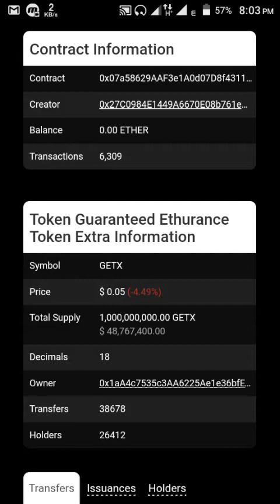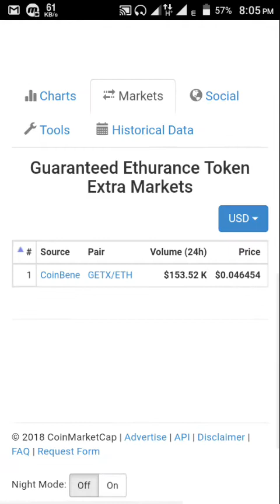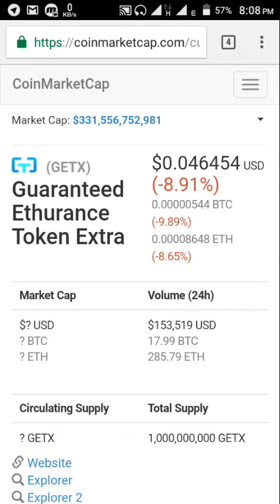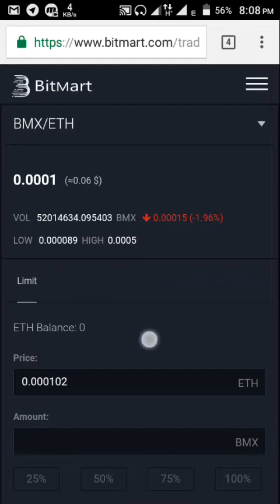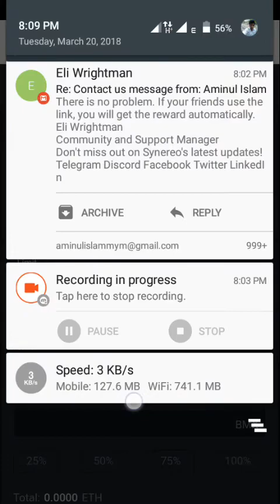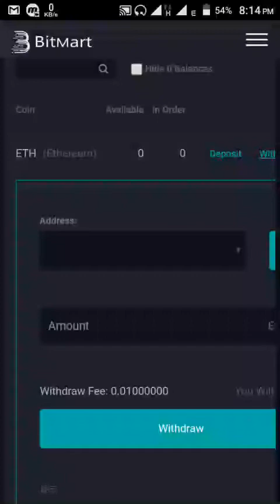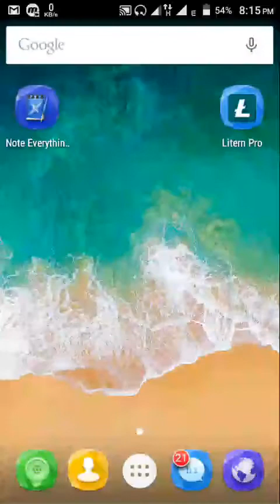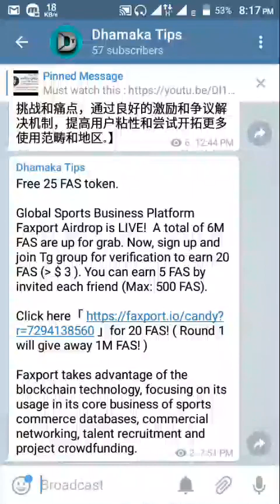BMX Exchange Available | Free 25 FAS Airdrop Token | GETX Token Update-GETX listed on coinmarketcap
FAS Token Airdrop :
Global Sports Business Platform Faxport Airdrop is LIVE!  A total of 6M FAS are up for grab. Now, sign up and join Tg group for verification to earn 20 FAS ( $ 3 ). You can earn 5 FAS by invited each friend (Max: 500 FAS).

for 20 FAS! ( Round 1 will give away 1M FAS.